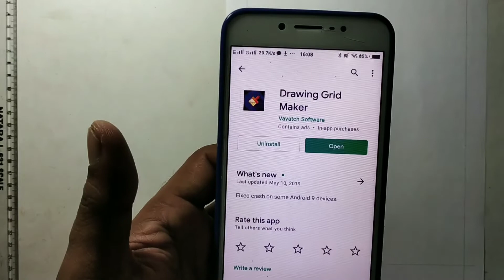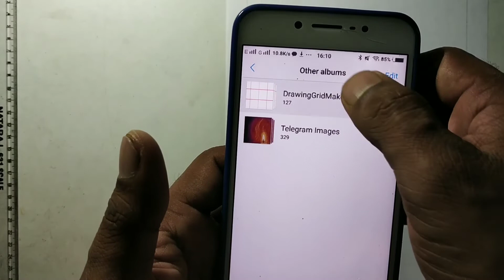How to draw a Girl "Arishfa Khan"// Pencil drawing hijab girl// lovely actress an modle// Outline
mixkit-a-very-happy-christmas-897